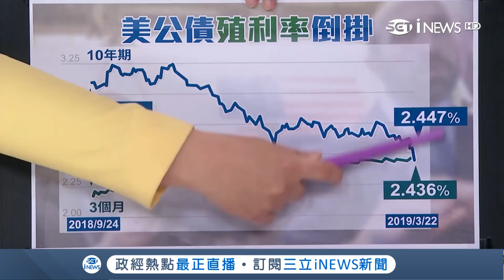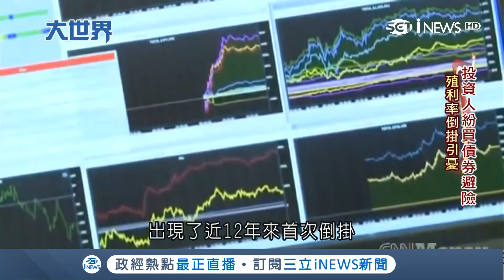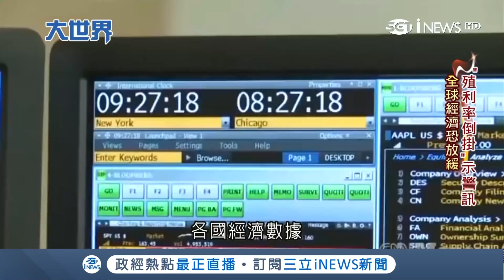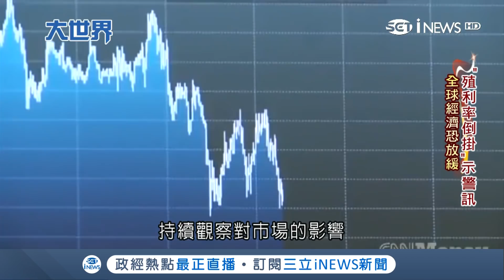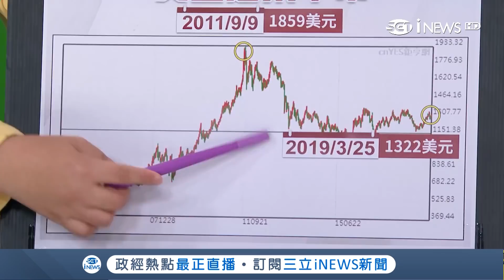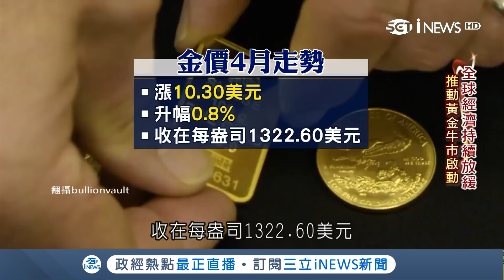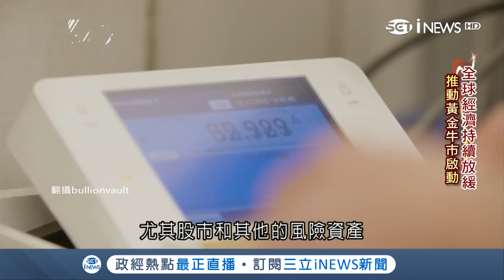全球經濟拉警報!美公債殖利率倒掛 美聯準會"結束升息"黃金牛市來了?｜主播王志郁｜【大世界新聞】20190326｜三立iNEWS